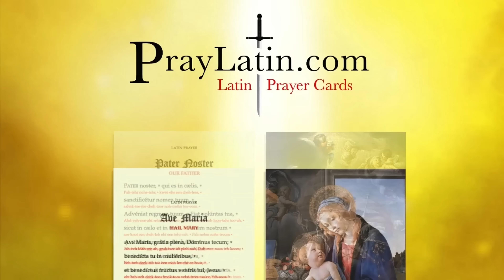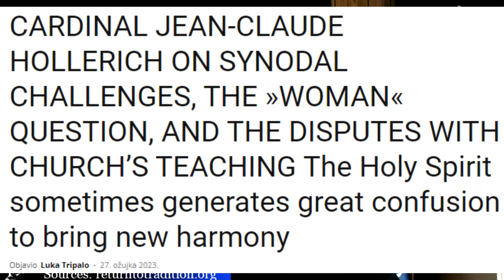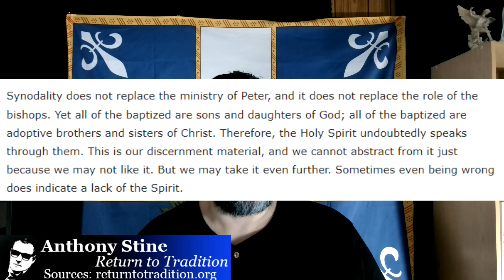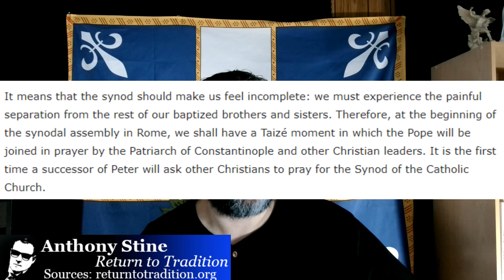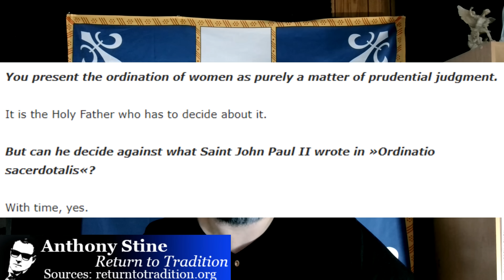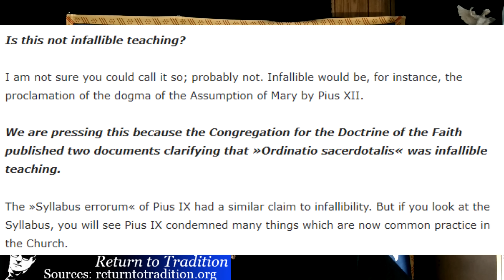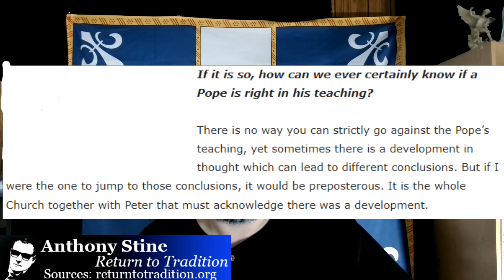Cardinal Reveals The Demonic Plan For Burying The Faith